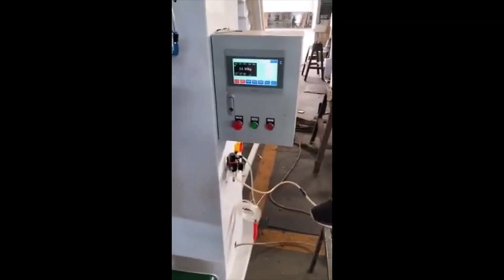10-50KG Verpackung,380v,300Pak Shoppreis: 7231€ alle Infos unter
MAXIMUM 0650001
10-50KG Verpackung,380v,300Pak Horzizontal Föderband incl.
Edelstahl, Förderband, Versiegelung, Verpackung 250x150x340cm 300 Pakete pro Stunde

langfristige Ersatzteilversorgung
Zusätzliche Hersteller Garantie zur gesetzlichen Gewährleistung
1 Jahre auf Motor !

Bitte Anfragen zum Produkt, Auftragsstatus, Lagerabholung, Liefertermine per E-mail. mehr als 200 Videos  !
Maximum Maschinen & Nutzfahrzeuge aus deutscher Entwicklung !